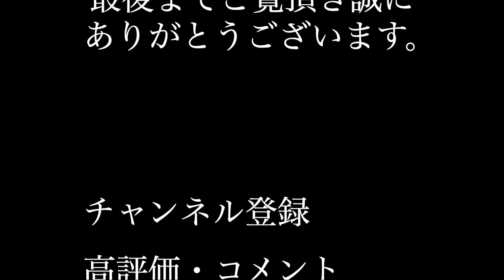早春 縮景園 Photo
広島市中区白島
縮景園
蝋梅・梅・野鳥
Photo